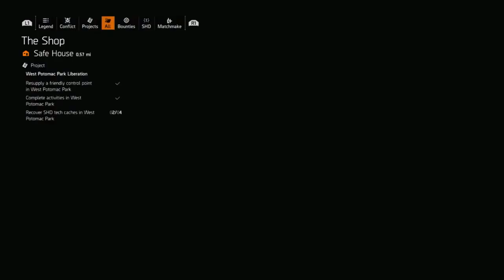THE DIVISION 2 Walkthrough Part 27 "West Potomac Park Liberation"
Tom Clancy's The Division 2 Gameplay Walkthrough Part 27 includes the mission “West Potomac Park Liberation”.